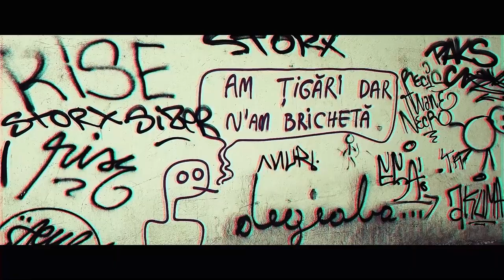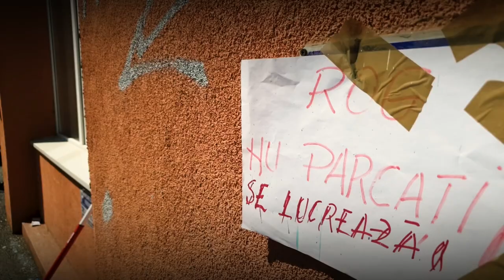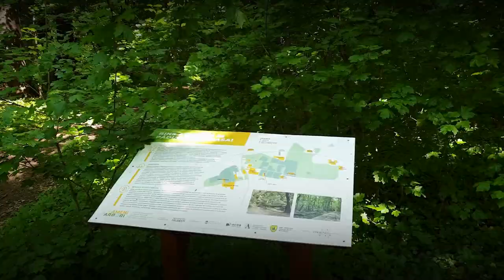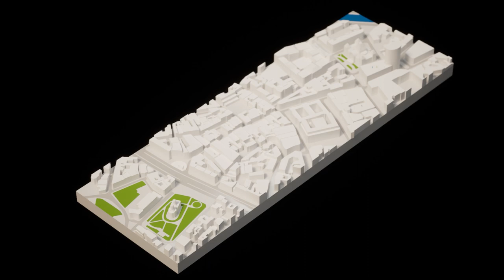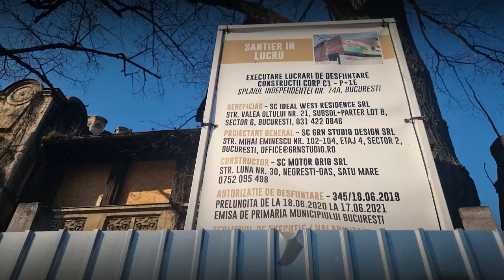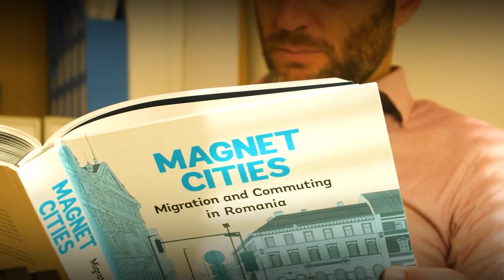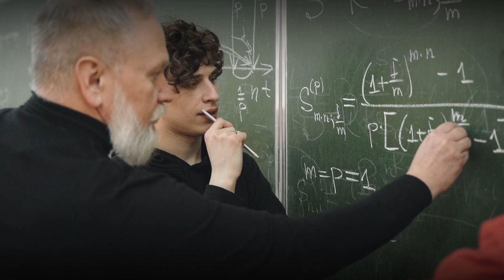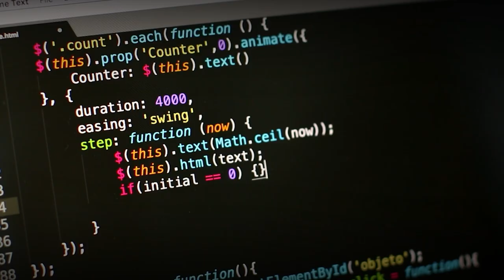DOCUMENTAR | Paradox București. Cum va arăta Capitala în anul 2050?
Un material de Cătălin Doscaș

Interviuri cu:
— Andrei Șoșa, fondator grupul Expirat
— Wanda Hutira, artist vizual
— Teodor Frolu, arhitect
— Florin Stoican, președintele Asociației Parcul Natural Văcărești
— Irina Zamfirescu, doctor în Sociologie
— Dragoș Stanca, antreprenor în domeniul digital
— Marian Staș, expert în educație
— Mihaela Negulescu, conferențiar Universitatea de Arhitectură și Urbanism “Ion Mincu” București
— Celestin Drăgănescu, expert în transport public

Voice-over: Andreea Mocanu
Grafică: Studio Act (Horia Spirescu, Vlad Iosif)
Mulțumiri: Cosmin Pojoranu // Ad Litteram // Samsung România

Un proiect Buletin de București & Funky Citizens